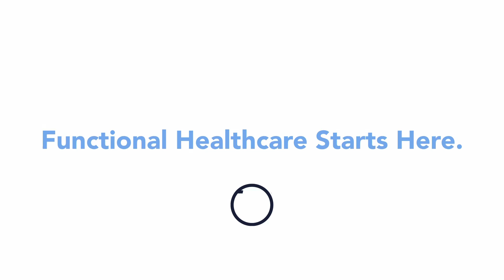Chronic lower back pain (ten years) resolved through chiropractic neurology care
Lower back pain, hip pain, chronic